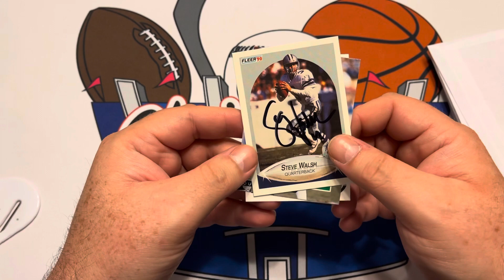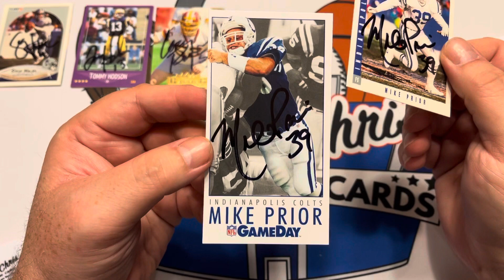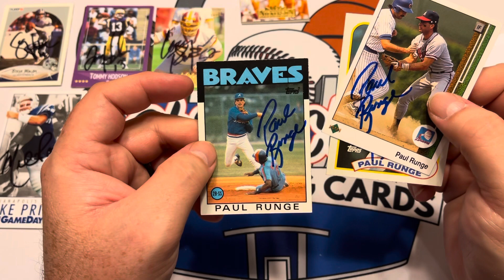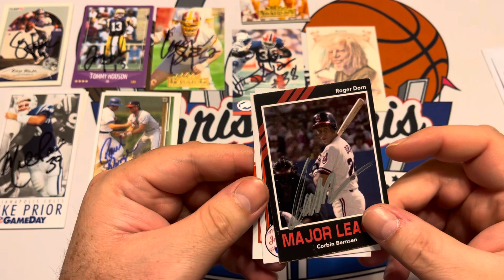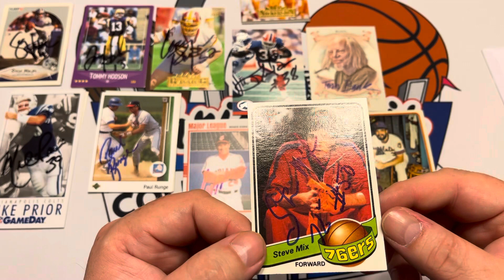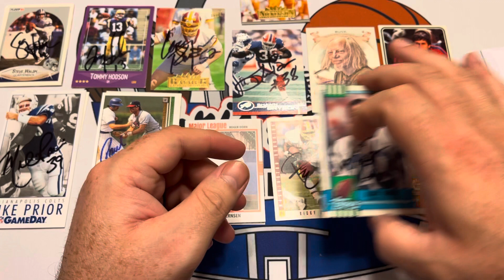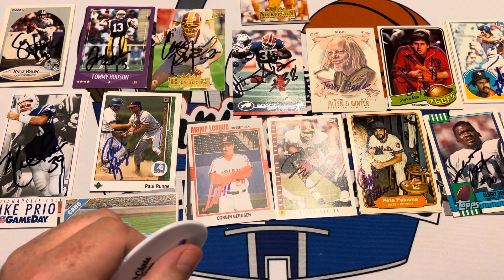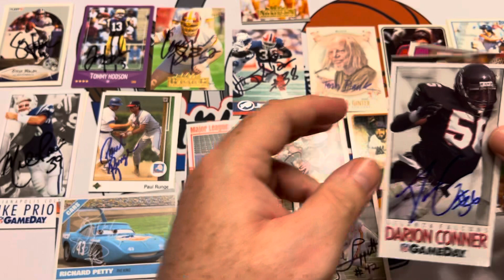17 TTM Returns- MLB, NFL, NBA, and a NASCAR Legend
Opening 17 TTM returns.